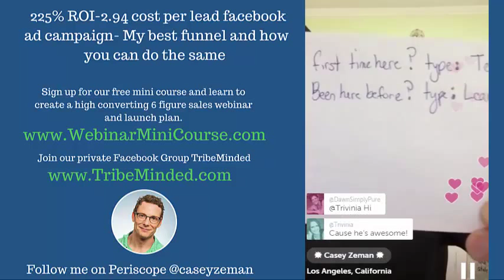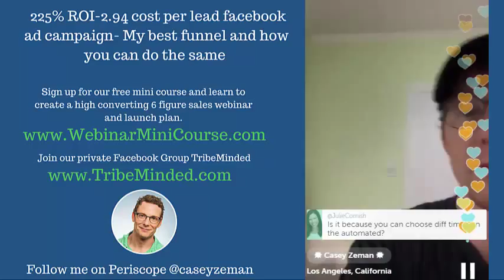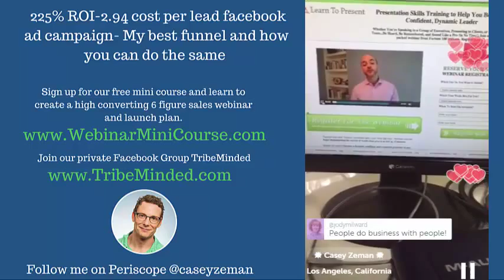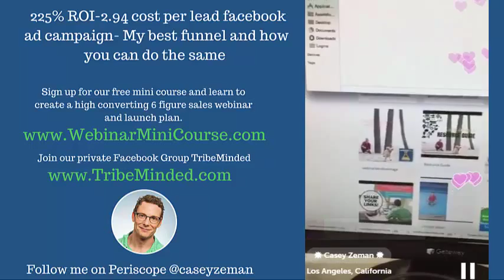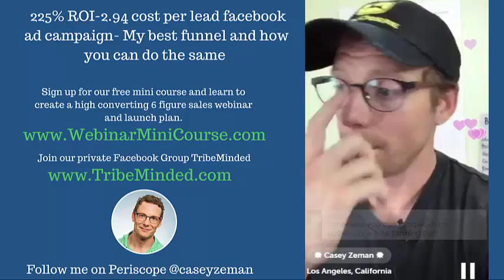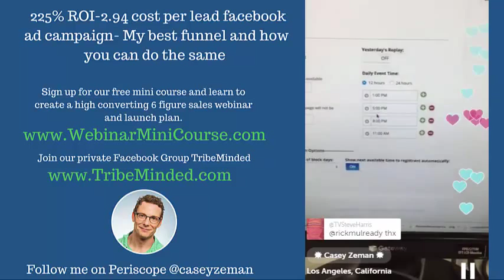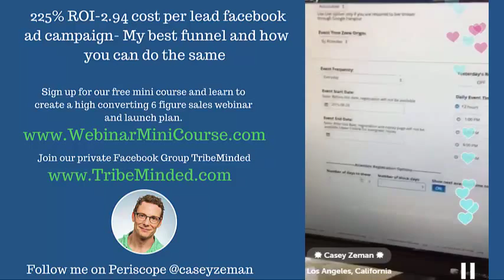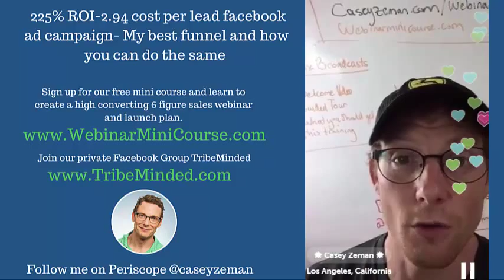My Best Funnel for Facebook Ads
My 225% ROI- $2.94 cost per lead Facebook ad campaign. My best funnel and how you can do the same